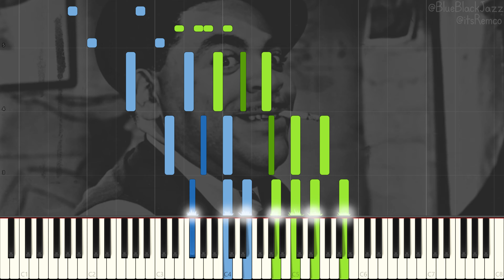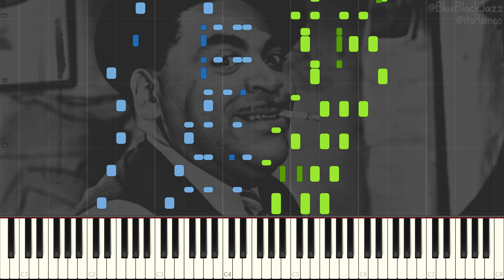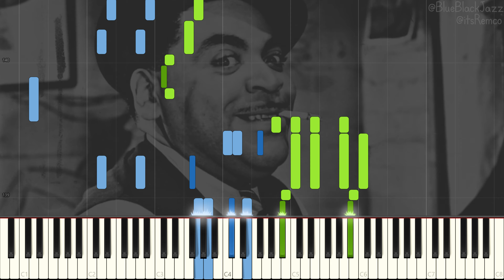Thomas "Fats" Waller - California Here I Come 1935 (Fast Stride Piano Synthesia)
California, Here I Come by Thomas "Fats" Waller

Info about Fats Waller:
Fats Waller (May 21, 1904 – December 15, 1943) was the son of a preacher and learned to play the organ in church with his mother. In 1918 he won a talent contest playing James P. Johnson’s “Carolina Shout” which he learned from watching a pianola play the song. He would later take piano lessons from Johnson.

Fats began his recording career in 1922 and made a living playing rent parties, as an organist at movie theatres and as an accompanist for various vaudeville acts. In 1927 he co-wrote a couple of tunes with his old piano teacher James P. Johnson for his show Keep Shufflin’. Two years later Waller wrote the score for the Broadway hit Hot Chocolates with lyrics supplied by his friend Andy Razaf.

Fats’ most famous song, “Ain’t Misbehavin'” was introduced in this show which featured Louis Armstrong. Fats Waller’s big break occurred at a party given by George Gershwin in 1934, where he delighted the crowd with his piano playing and singing. An executive of Victor Records, who was at the party was so impressed that he arranged for Fats to record with the company. This arrangement would continue until Waller’s death in 1943. Most of the records he made were released under the name of Fats Waller and his Rhythm.

The group consisted of around half a dozen musicians who worked with him regularly, including Zutty Singleton. Throughout the 1930s and early 1940s Fats was a star of radio and nightclubs, and toured Europe. He unexpectedtly died on board a train near Kansas City, Missouri of pneumonia in 1943.

This video quote:
"This is so nice, it must be illegal." - Thomas "Fats" Waller